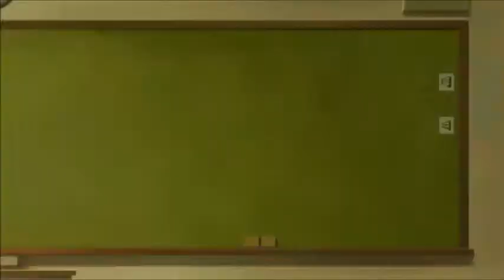Healin' Good♥PreCure Episode 31 Reaction & Review